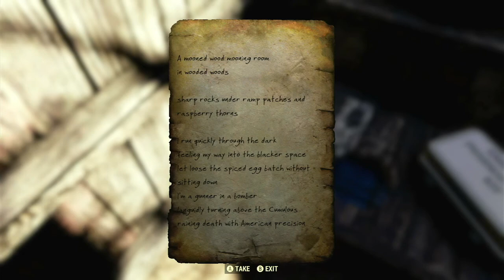“Untitled Poem” (Isolated Cabin) - Fallout 76 Note